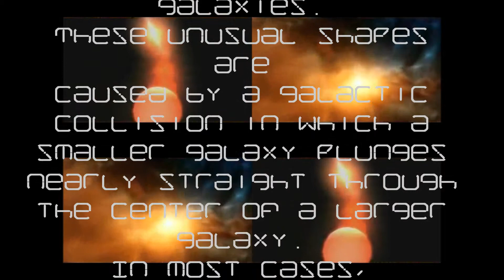DJ Tom Oliver - Cosmic Bullseye